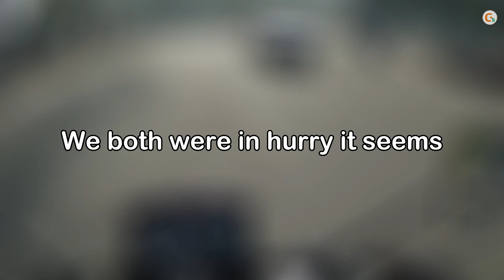Meerut Diaries 1 || No one follows rules || Short Vlog || Bajaj V15 || GIB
Few general observations around meerut captured in camera.

Gears-
Helmet: Studds Ninja
Gloves: Scoyco MC08 biker gloves
Camera: DB Power SJCAM 4000 & SJ6 Legend